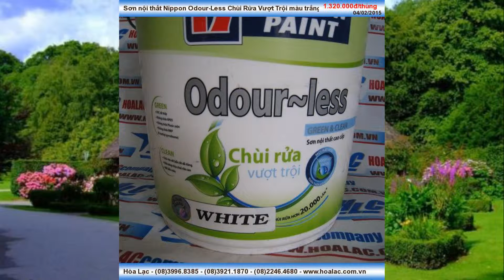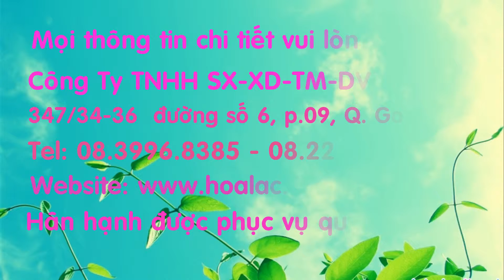Odour-Less Chùi Rửa Vượt Trội màu trắng thùng 18 lít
Chùi Rửa Vượt Trội - Sơn nội thất Nippon Odour-Less
 Sơn Odour-Less sơn cho bảng MDF
Sơn Odour-Less sơn cho bảng thạch cao
 Sơn Odour-Less sơn cho gỗ (đã sơn lót)
 Sơn Odour-Less sơn cho tường gạch
- Sơn Odour-Less sơn cho bê tông
Sơn Odour-Less sơn cho tường trát vữa
 Sơn Odour-Less độ bền màu cao
 Sơn Odour-Less Không độc hại, không chứa Chì, thủy ngân và các kim loại nặng
Sơn Odour-Less chống rêu, mốc rất tốt
 Sơn Odour-Less Chùi Rửa Vượt Trội
 Odour-Less
Odour-Less Chùi Rửa Vượt Trội
 Odour-Less Chùi Rửa Vượt Trội màu trắng
 Sơn nội thất Nippon Độ che phủ và bao phủ cao
 Sơn nội thất Nippon Odour-Less Độ che phủ và bao phủ cao
 Sơn nội thất Nippon Odour-Less Khả năng chịu kiềm và chịu nước tốt
 Sơn nội thất Nippon Odour-Less Rất bền màu
Sơn nội thất Nippon Odour
 Sơn nội thất Nippon Odour-Less
 Sơn nội thất Nippon Odour-Less Chùi Rửa Vượt Trội màu trắng thùng 18 lít